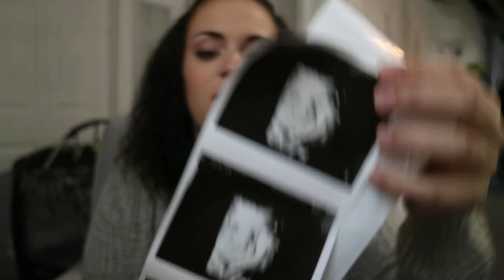One Take/Quick Chat// Pregnancy Update 35 Weeks!